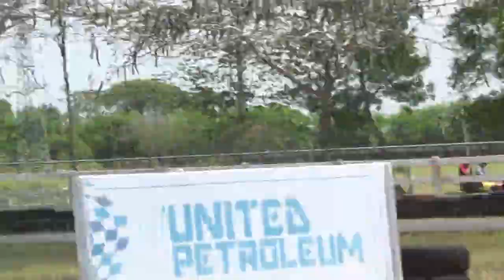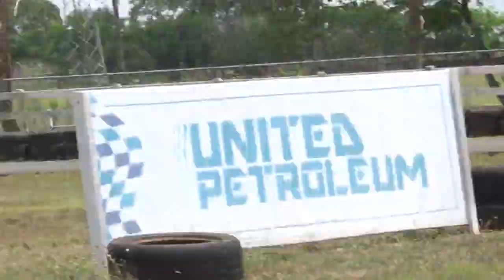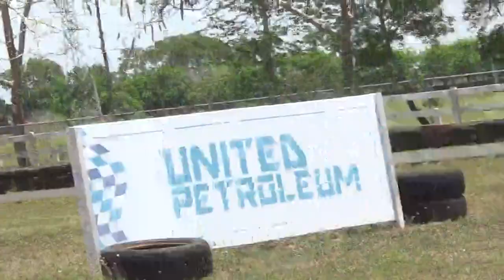3KJ 101 3ra Puntuable Campeonato Jayaco del Cibao 7/5/2023